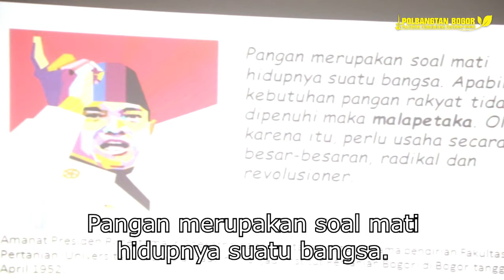Siapkan Petani Milenial Profesional, Ka BPPSDMP Beri Motivasi Mahasiswa Polbangtan Bogor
Politeknik Pembangunan Pertanian (Polbangtan) Bogor menggelar Kuliah Umum bersama Kepala Badan Penyuluhan dan Pengembangan Sumber Daya Manusia Pertanian (BPPSDMP), Prof. Dr. Ir. Dedi Nursyamsi, M.Agr., Jum’at (2/8) di aula kampus Cibalagung.

Direktur Polbangtan Bogor, Dr. Ir. Siswoyo, MP menyambut kehadiran Kabadan didampingi Kepala Bagian Administrasi Akademik, Kemahasiswaan dan Alumni (BAAKA), Ir. Iwan Patria, MM, serta perwakilan dosen Ir. Maspur makhmudi, MM.

 “Kuliah Umum hari ini sangat istimewa, karena Polbangtan Bogor menjadi tujuan pertama kunjungan Kabadan diantara Polbangtan yang lain setelah beberapa hari dilantik,” ungkap Siswoyo.

Ucapan Direktur Polbangtan disambut tepuk tangan oleh seluruh peserta kuliah umum yang terdiri dosen dan mahasiswa Jurusan Pertanian serta Jurusan Peternakan.

Kabadan memberikan materi sangat menarik, tentang “Petani Milenial Masa Depan Bangsa”. Tema yang sangat sesuai dengan semangat mahasiswa Polbangtan Bogor.

“Pangan merupakan soal mati hidupnya suatu bangsa. Apabila kebutuhan pangan tidak di penuhi maka malapetaka. Oleh karena itu perlu usaha secara besar-besaran, radikal dan revolusioner,” ujar Kabadan mengutip pernyataan Presiden RI pertama Ir. Soekarno.

Profesor Riset alumni IPB ini menjelaskan bahwa salah satu usaha yang ditempuh pemerintah adalah Progam UPSUS atau Upaya Khusus. Atas kerja keras ini tahun 2015 akhirnya kita mampu berswasembada. Tahun 2045 kita bertekad menjadi lumbung pangan dunia. Ini menjadi tugas para milenial yang tidak lain mahasiswa Polbangtan Bogor.